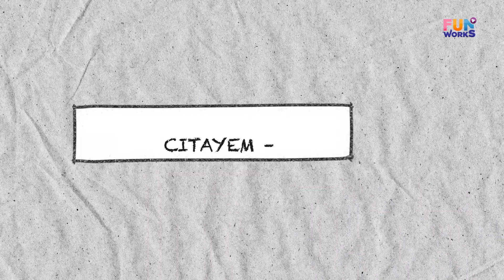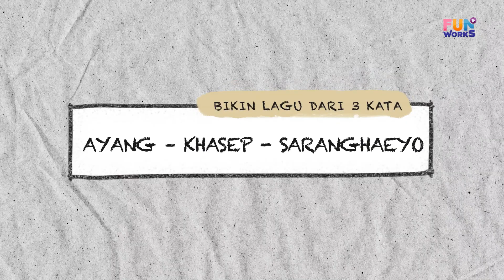FUNWORKS CHALLENGE CANTI BIKIN LAGU MALAH NGAMUK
Funworks challenge kali ini mimin mau tantang Canti buat bikin lagu dari 3 kata random yang sudah dipilih.
Eitss lagi bikin lagu kok @CantiOfficial malah ngamukk???
Kira-kira kenapa ya?